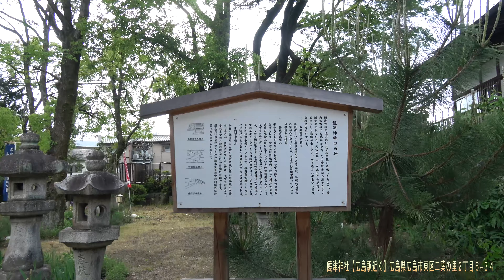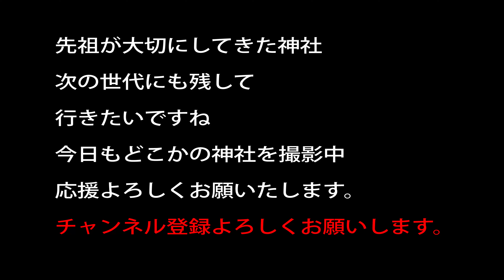饒津神社【広島駅近く】広島県広島市東区二葉の里２丁目６−３４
祀神　浅野長政命　浅野末津姫命
浅野幸長命　浅野長晟命　浅野長勲命

HPによるとこのような意味があるそうです
抜粋
饒津の意味
饒…じょう・豊・食物やものが十分である。土地が肥えている。

津…港・船着場・川辺・海辺。

「広島の町が物が豊かな水の都となるように」
抜粋終わり
HP

祖霊社出資

20～30万以上神社があります。　実はコンビ二よりも多い